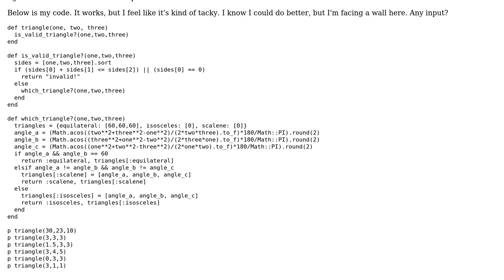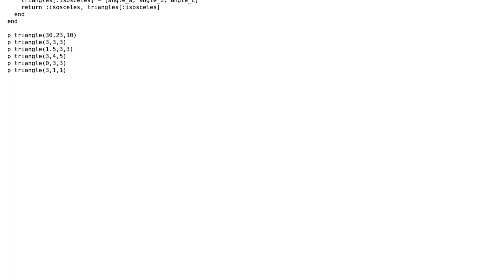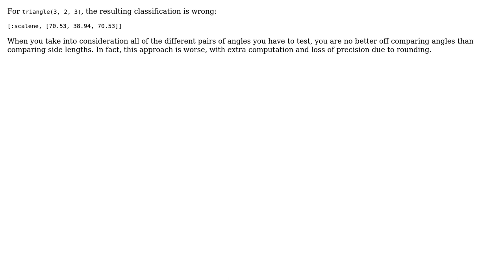Code Review: Find triangle types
With thanks & praise to God, and with thanks to the many people who have made this project possible! You are responsible for your own actions.